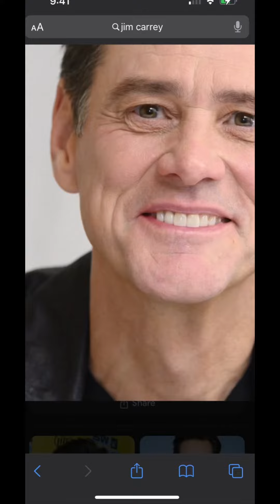Reptilian eye see you